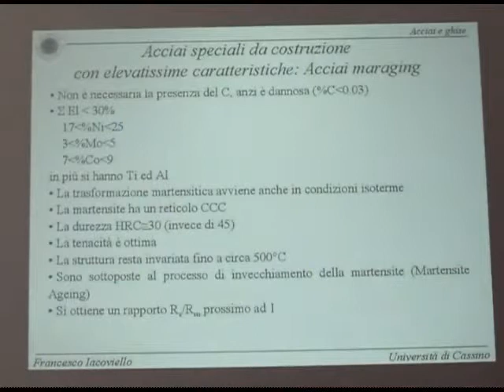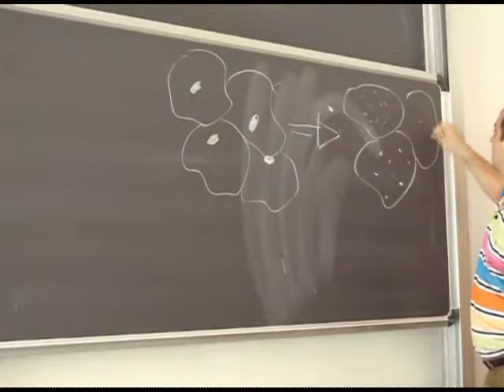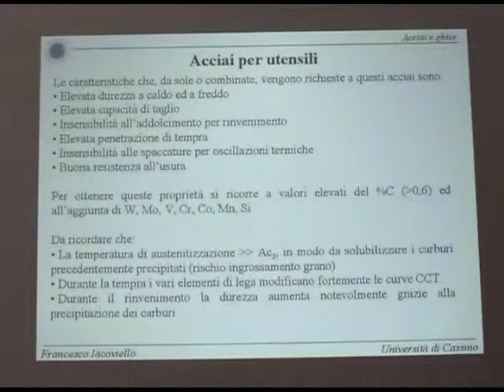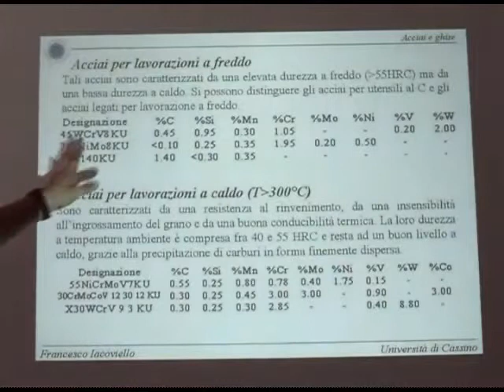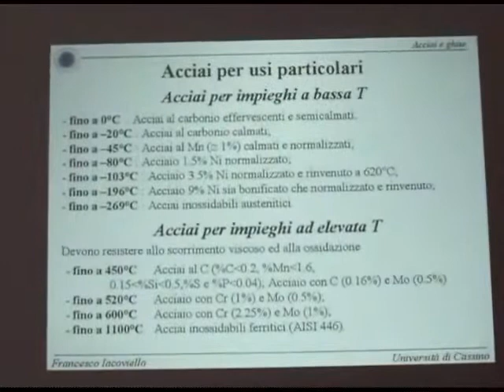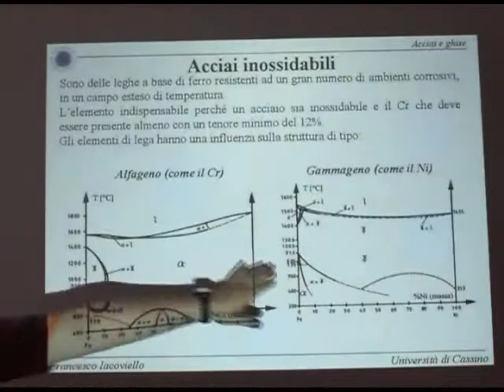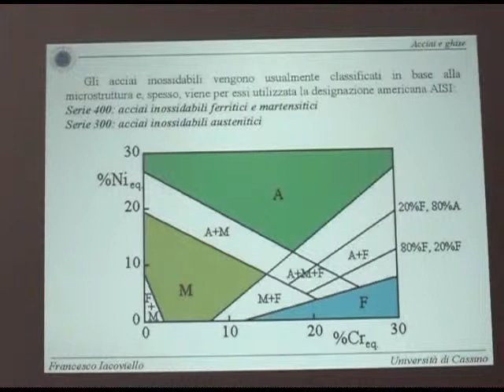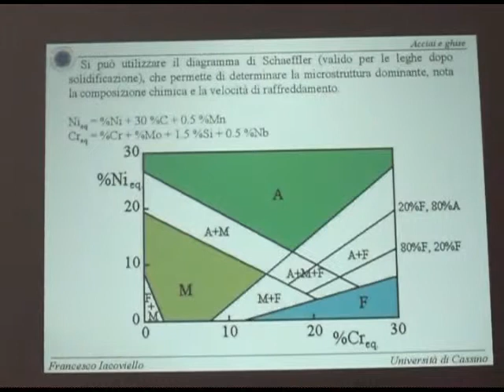Metall I Lezione 16b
Acciai (Acciai speciali da costruzione; Acciai per utensili; Acciai per usi particolari; Acciai inossidabili; Diagramma di Schaeffler)